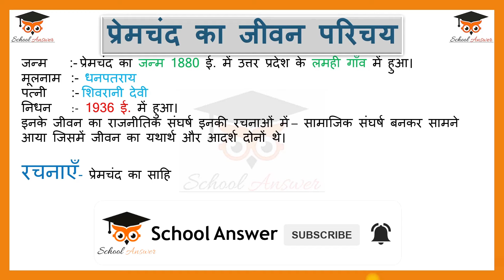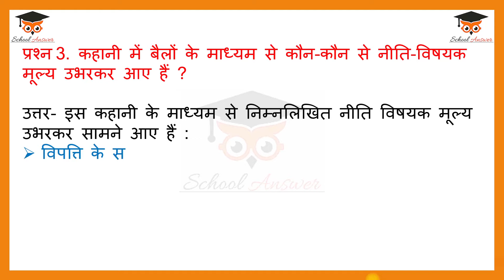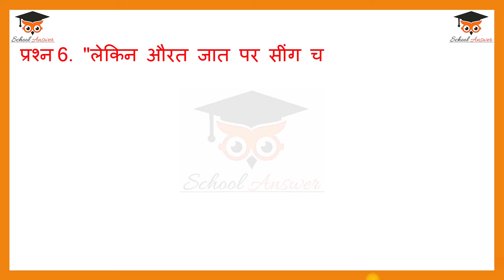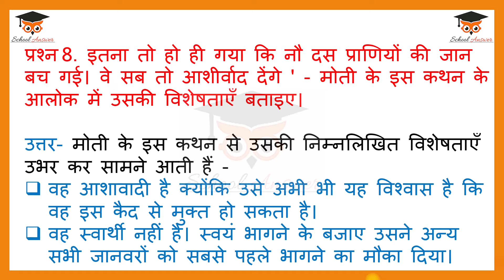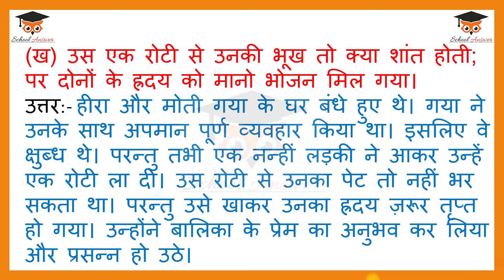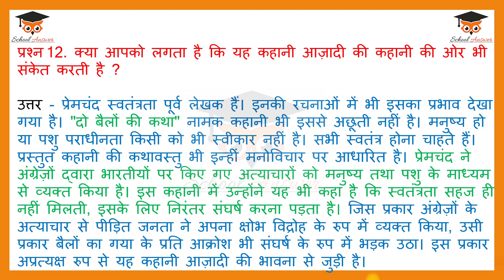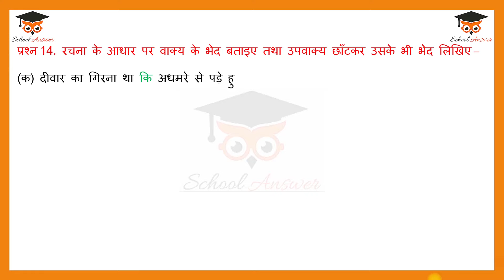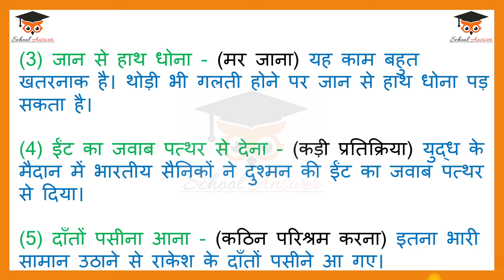do bailon ki katha class 9 question answer II 9th class hindi 1st lesson question answers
In this video you will find the class 9 hindi chapter 1 question answers,do bailon ki katha class 9 question answer.

Along with this class 9 hindi chapter 1 question answers you will also find the premchand ka jivan parichay, premchand ka jeevan parichay short mein, premchand ka jeevan parichay class 9

🔴 RECOMMENDED VIDEOS

• 0:00 Intro
• 0:21 premchand ka jivan parichay
• 1:15 Question 1 Answer
• 1:32 Question 2 Answer
• 2:21 Question 3 Answer
• 2:59 Question 4 Answer
• 3:34 Question 5 Answer
• 4:40 Question 6 Answer
• 5:22 Question 7 Answer
• 6:09 Question 8 Answer
• 6:56 Question 9 Answer
• 8:08 Question 10 Answer
• 8:43 Question 11 Answer
• 9:24 Question 12 Answer
• 10:33 Question 13 Answer
• 12:24 Question 14 Answer
• 13:26 Question 15 Answer

• do bailon ki katha class 9 question answer
• 9th class hindi 1st lesson question answers
• class 9 hindi chapter 1 question answers
• premchand ka jeevan parichay in hindi
• premchand ka jeevan parichay short mein
• class 9 hindi chapter 1 ncert
• class 9 hindi chapter 1 answers
• class 9 hindi chapter 1 question answers 2023
• hindi class 9 chapter 1 questions answers
• ncert class 9 hindi chapter 1 do bailon ki katha questions answers
• do bailon ki katha question answer
• do bailon ki katha question answer class 9
• do belo ki katha question answers for boards
• cbse class 9 hindi chapter 1
• ncert hindi class 9 kshitij chapter 1
• class 9 hindi lesson 1 question answer
• class 9 hindi chapter 1 questions and answers
• class 9 hindi book chapter 1 question and answer

🔎 HASHTAGS 🔎
school answer